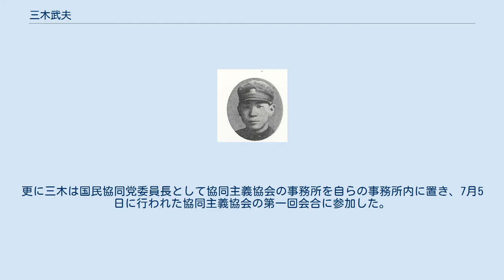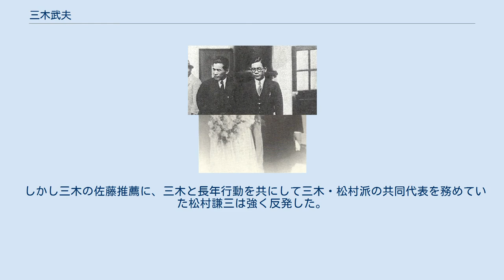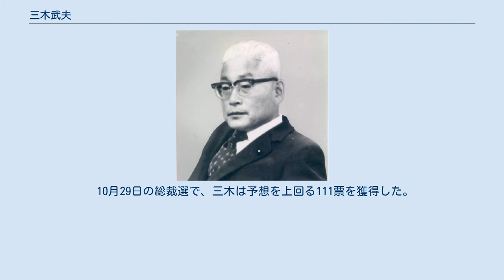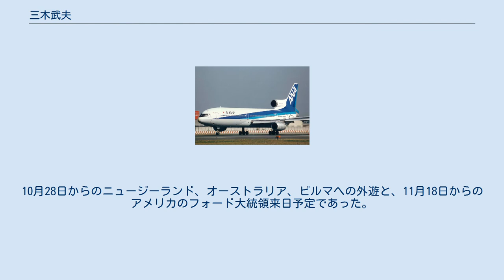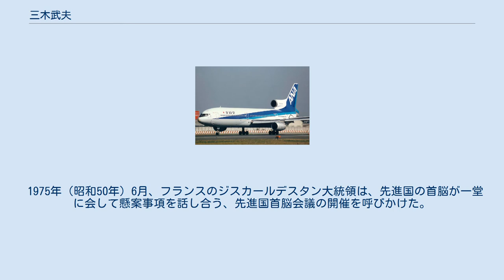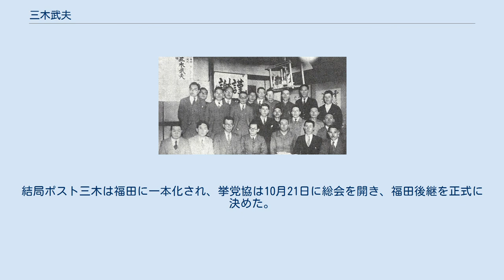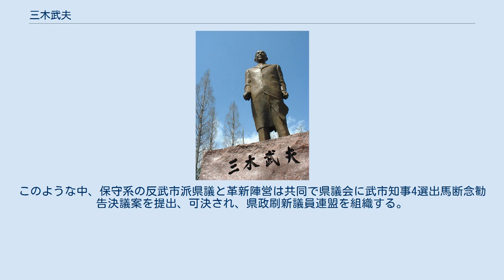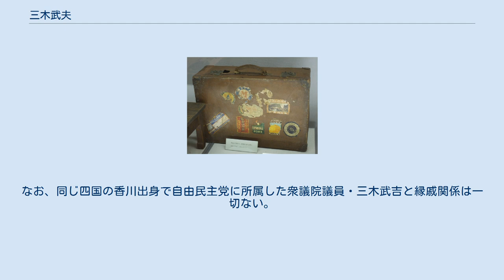三木武夫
三木 武夫（みき たけお、1907年〈明治40年〉3月17日 - 1988年〈昭和63年〉11月14日）は、日本の政治家。
 徳島県出身。
内閣総理大臣（第66代）などを歴任した。
衆議院議員当選19回、在職51年。
称号及び栄典は、正二位大勲位、衆議院名誉議員など。
 1907年（明治40年）3月17日、徳島県板野郡御所村（後の土成町、現在の阿波市）に農商人の家の長男として誕生。
明治大学法学部在学中に遊学し、英米自由主義社会を肌で体感、また独伊ソなどの全体主義国家への反感も身を以って実感する。
 明大卒業直後の第20回衆議院議員総選挙に無所属で出馬して当選、以降死去まで51年間連続在任する。
帝国議会では日米対立の緩和に奔走し、翼賛選挙も翼賛政治体制協議会の非推薦候補として戦う。
戦後は保守系政党を渡り歩き、党幹部或は大臣を数多く歴任、保守合同後の自由民主党でも自前の派閥を持ち、有力政治家の一人として認知される。
 一貫して派閥の寄せ集め状態の自民党の体質からの脱却、党の近代化を訴え、時の政権、党執行部とも衝突を繰り返した。
1974年、田中角栄の金権政治が暴露され田中が失脚すると、三木の「クリーンさ」が田中と対照的で有権者受けするとみなされて、首相に擁立される。
周囲は田中の「金権」イメージ一掃のための中継ぎの予定であったが、三木は政治改革を行おうとして田中やその後継の大平正芳らと対立、自民党は分裂・下野寸前に陥る。
結局第34回衆議院議員総選挙で自民党は過半数割れの惨敗を喫す。
三木は保革伯仲国会を招いた責任をとって在任2年で退陣、自民党は70年代後半の混迷期に入る。
 以降も一貫して政治改革を訴えるとともに、晩年は中曽根康弘の軍拡路線に反旗を翻すなど、世界平和に向けた活動も行った。
最晩年の2年ほどは、病で政治活動もままならなかった。
1988年（昭和63年）11月14日、81歳で死去。
 大政翼賛会や田中角栄などの大勢力と対立し、一貫して小規模の政党・派閥を渡り歩きながら首相にまで上り詰めたため、バルカン政治家の代表格とされる。
 阿波市内にある三木武夫の生家。
建物は戦後建て替えられたもので、2013年には空き家となっている。
 三木が生まれた徳島県板野郡御所村は、北側の香川県との県境をなす讃岐山脈から、南を流れる吉野川へ降る扇状地が形成された場所にあり、水が伏流して得にくいために水田よりも畑が多い土地柄であった。
土地はどちらかというとやせており、生産性は決して高くはなかったが、江戸時代からサトウキビ、小麦、藍などが栽培され、養蚕なども行われていた。
三木の生まれた当時、御所村から最も近くの町は吉野川を渡った鴨島町（現・吉野川市）であり、徳島市へは鴨島から徳島線などを利用した。
つまり三木の故郷は大都市や町ではなく、当時日本各地にあった農村地帯であった。
 三木武夫は徳島県板野郡御所村吉田字芝生（後の土成町、現・阿波市土成町吉田）に1907年（明治40年）3月17日、三木久吉、タカノの長男として生まれた。
久吉は、御所村の近くにあった柿原村（現・阿波市）に農家を営んでいた猪尾六三郎の次男として生まれ、一時期大阪で就労した後、御所村の地主芝田家のもとで働いていた。
そこで御所村宮川内の農家、三木時太郎の娘として生まれ、幼い頃から芝田家に奉公に出ていた三木タカノと知り合い、婚姻した。
久吉とタカノは婚姻後、妻タカノの三木姓を名乗り、主である芝田家から家などを与えられて分家した形となった。
芝田家は当時御所村一の地主として知られており、芝田家から家と土地を与えられた分家は他に何軒かあって、芝生の集落は芝田家とそれぞれの分家を中心として構成されていた。
 そのような御所村で、久吉は農業と肥料商を営んでいた。
肥料は硫安、大豆粕、ニシンなどを扱っており、肥料以外にも酒、米、雑貨なども扱っていた。
つまり三木の実家は農村のありふれた農商人であり、旧家や豪農などではなかった。
武夫は久吉33歳、タカノ38歳の時に生まれた一人っ子であり、両親の愛を一身に受けながら成長した。
特にタカノは武夫の健康管理について常に注意を怠らなかった。
 小学校から商業学校時代 御所村尋常高等小学校卒業時の三木武夫。
 1913年（大正2年）4月、御所村尋常高等小学校入学。
当時の三木は同級生から「小柄で病気がちでおとなしい」、...